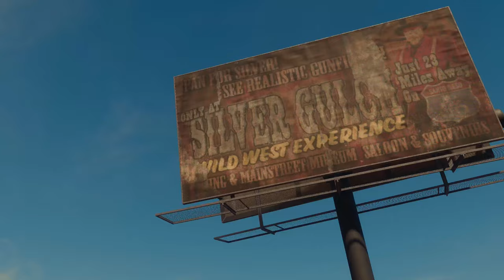Saints Row Reboot - Mission 2 - Making Rent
Saints Row Reboot Walkthrough - Mission 2 - Making Rent
Gameplay of the new saints row 2022 reboot recorded on the Xbox Series X

Known as the Jewel of the Rio Salinas, Santo Ileso is a vibrant city in the heart of the American South West. It is a city surrounded by two massive deserts, making it the first open world Saints Row map that is landlocked. Its located on the bank of Rio Salinas, surrounding Lake Sabastian. Its part of Kavanagh County.

Saints row, saints row gameplay, saints row missions, saints row 2022, saints row reboot, saints row walkthrough, saints row part 1

All content is bought, recorded, edited and uploaded by LunarGaming *Atttributes*